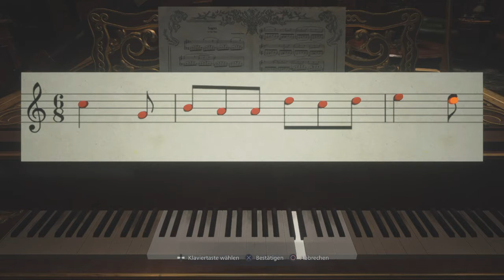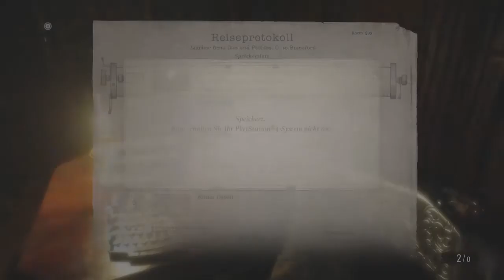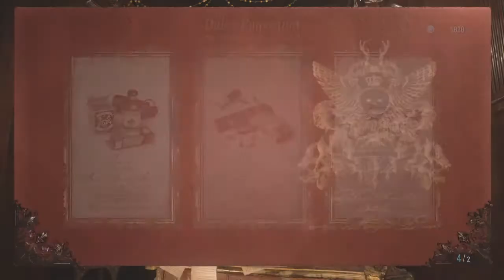Resident Evil Village #06: Erst Werwolf dann Vampire und dann Fledermausmänner. Das ist Rumänien!!!